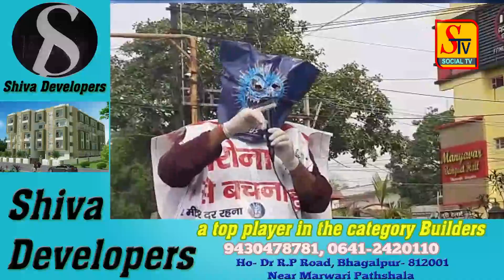BHAGALPUR की पूरी ख़बरें ! 11 MAY 2021 !